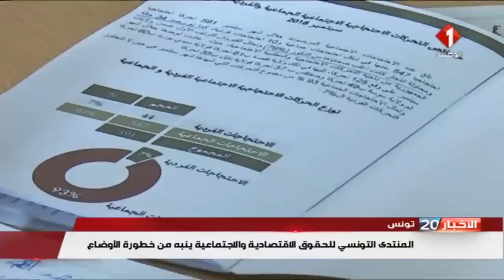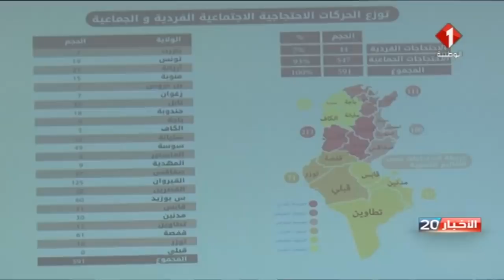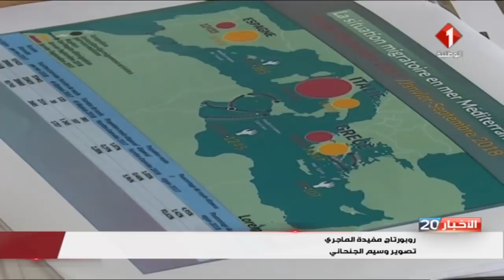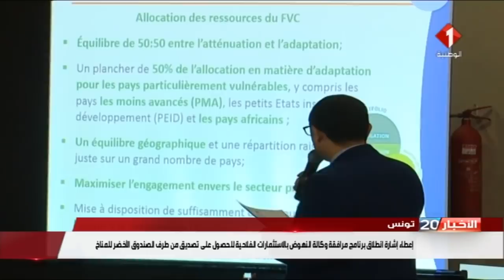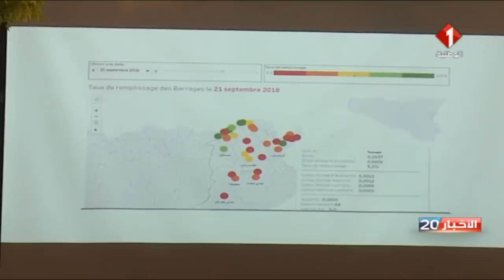النشرة الرئيسيّة للأخبار ليوم 29 / 10 / 2018